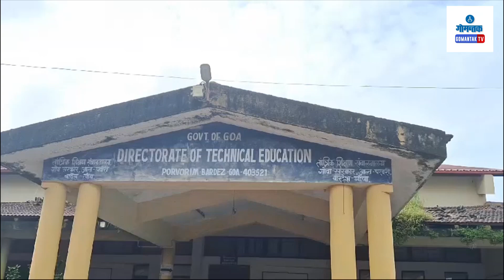Panaji News - NSUI & DPharm students met DTE Director | Gomantak TV